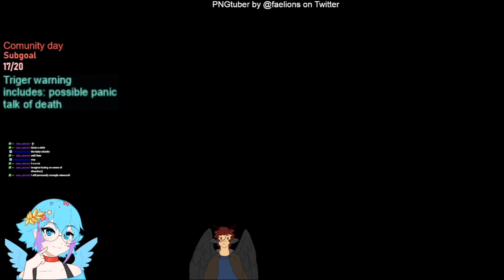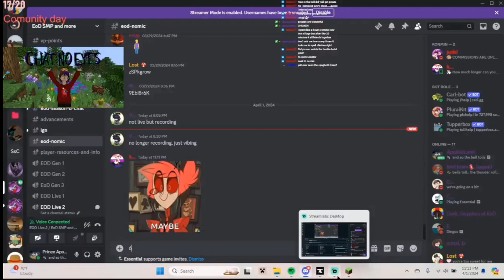Wake Up Lumeni || End of Days s8 Ep #8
The beginning of this stream has very loud tolling noises!!!

This is eod there are heavy trigger warnings!!! please take care of yourself before minecraft lore! tw include
panic
crying
death
talk of death
gore
descritions of Wounds
and more

Lumi is played by Prince__Apollo
Raptor is played by VolcanicRaptor
Sen is played by Sentreats